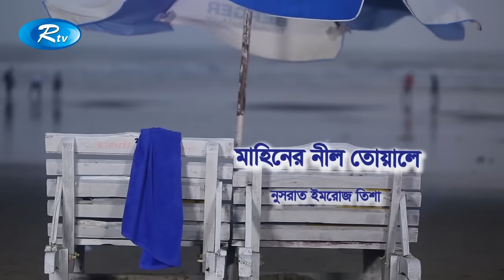Mahiner Nil Toyale - All Episode | মাহিনের নীল তোয়ালে | Ft,Mosharraf Karim,Tisha | comedy natok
Telefilm: Mahiner Nil Toyale - মাহিনের নীল তোয়ালে
Cast: Mosharraf Karim, Nusrat Imrose Tisha, Faruk Ahmed, Nadia Nodi, A K M Hasan,Rimu Khondokar,Masud Harun, Anuvb Mahmud,Iqbal ,Siam Nasir, Kajol
Script & Directions : Sagor Jahan

- Team RTV